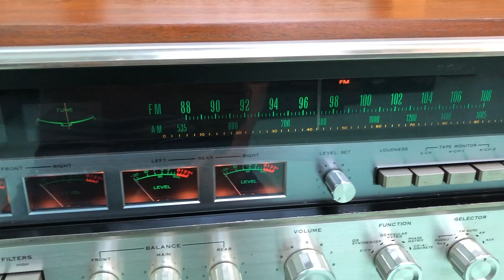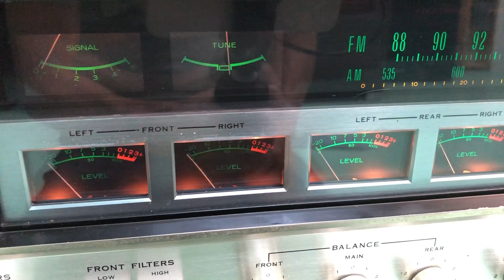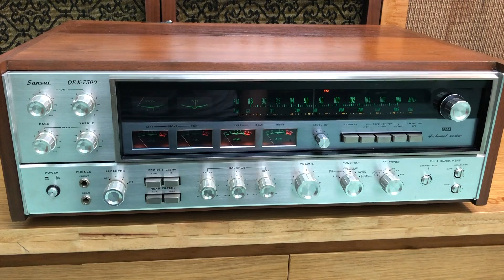Amply Sansui Qrx 7500 Đẹp Như Mới Giá Cực Tốt